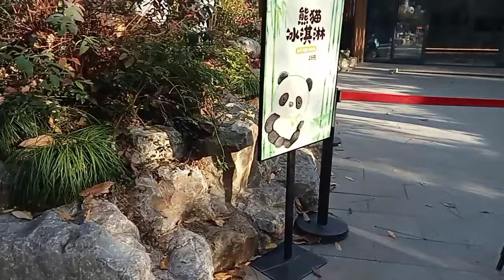VISITING HANGZHOU ZOO Part 2